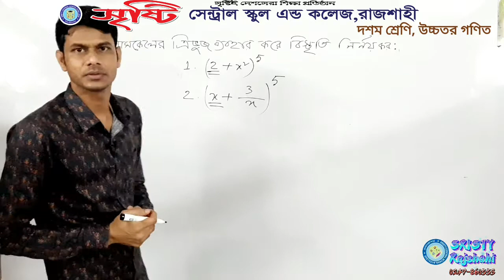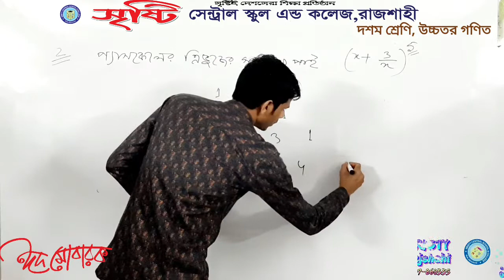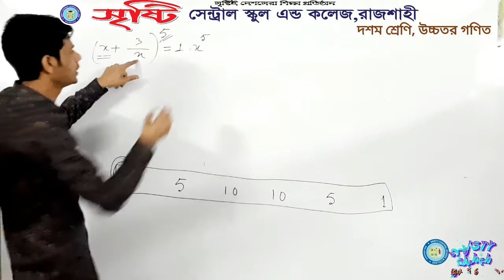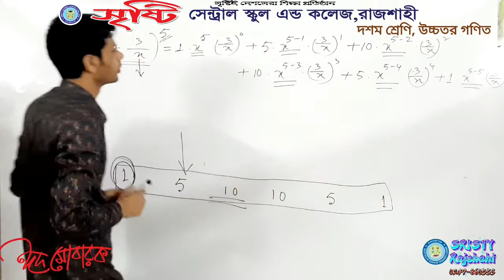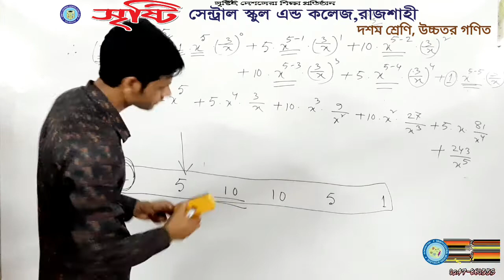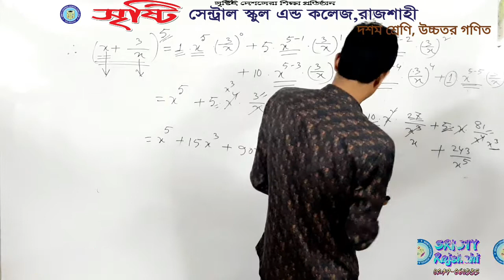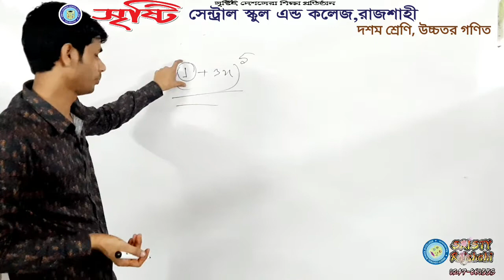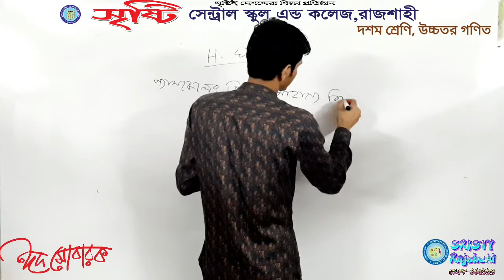দশম শ্রেণি, উচ্চতর গণিত